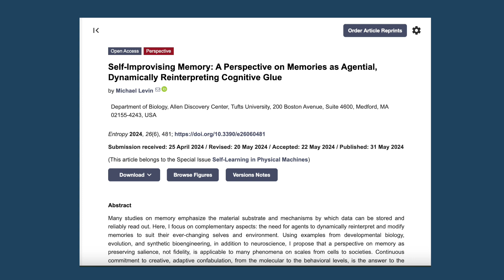What Is the Self? A Neuroscientist’s Radical Take on Perception vs. Reality with Nikolay Kukushkin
What is the self?

In this mind-expanding conversation, neuroscientist Nikolay Kukushkin explores how perception, memory, and prediction layer to construct our experience of reality. He challenges conventional ideas of consciousness, reframes intelligence from the perspective of single cells, and considers what AI reveals about the brain's hidden workings.

We cover:

- Why the “self” might be an illusion
- The brain as a prediction engine
- How perception is shaped by memory
- Intelligence in glial cells and other overlooked systems
- Surprising parallels between AI and human cognition

This episode invites a deeper reflection on how we know what we know and whether we ever truly see reality.

🎧 Full episode available on The FitMind Podcast on July 15.

FitMind is a mental fitness nonprofit that aims to make science-based meditation accessible to all.